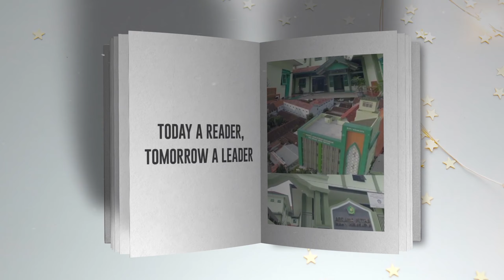45. Ainayya Hasmi Nadiyah - MTsN 1 Kebumen (Pidato Bahasa Arab)